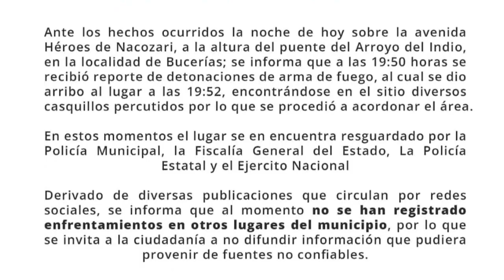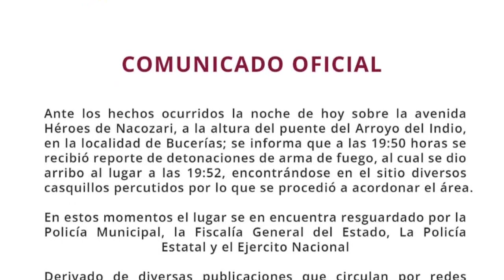Se registra balacera en Bucerías se habla de un masculino sin vida | CPS Noticias Puerto Vallarta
Nuevamente Bahía de Banderas es sede de enfrentamientos a balazos, ahora en el poblado de Bucerías, exactamente en la zona conocida como el callejón del beso.